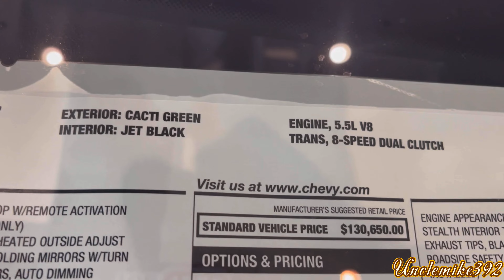2024 Corvette Z06 Conv 3LZ Exterior Color: Cacti Green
HIGHS
Gut-compressing acceleration, versatile enough to drive daily, pricing that should scare Ferrari and Lamborghini.
LOWS
No manual transmission availability, outward visibility can be strained, not much else.
VERDICT
With its extraordinary mid-engine performance, exotic-car looks and personality, and hard-to-believe value, the Corvette Z06 is a sterling example of what GM can do when the engineers are given a long leash.